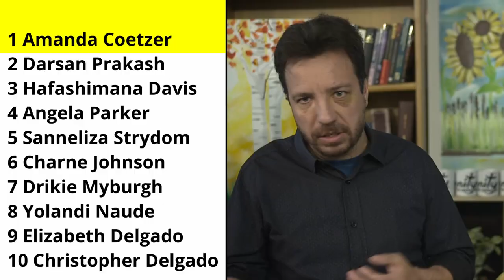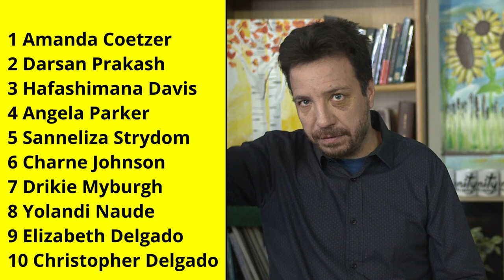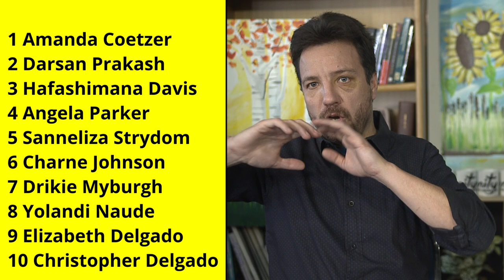Prophetic Ministry (19 September 2024)